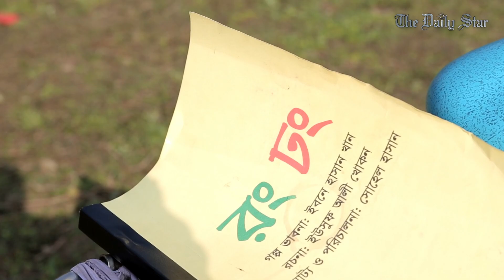রং ঢং নাটকে প্রতিবাদী চরিত্রে মোশাররফ করিম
মোশাররফ করিম অভিনীত 'রং ঢং' ধারাবাহিক নাটকের শুটিং হয়ে গেলো গাজীপুরের পূবাইলে। ইবনে হাসান খানের গল্প ভাবনা ও ইউসুফ আলী খোকনের রচনায় নাটকটি পরিচালনা করেছেন সোহেল হাসান। মোশাররফ করিমকে এই নাটকে দেখা যাবে একটি প্রতিবাদী চরিত্রে।

স্টার শুটিং স্পটে আজ থাকছে 'রং ঢং' ধারাবাহিক নাটকটির গল্প।

Mosharraf Karim as a rebel in 'Rong Dhong'

Production of “Rong Dhong” starring Mosharraf Karim is under way in Pubail of Gazipur. The concept of the drama by Ibne Hasan, is directed by Sohail Hasan, and written by Yusuf Ali Khokon. We will see Mosharraf Karim as a rebel in the play.

Today’s Star Shooting Spot is about the TV serial “Rong Dhong”